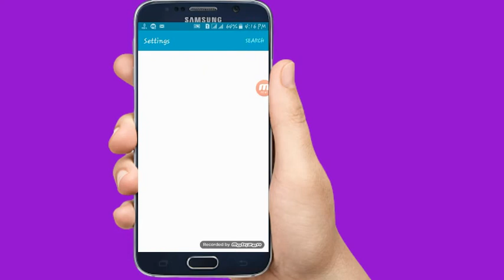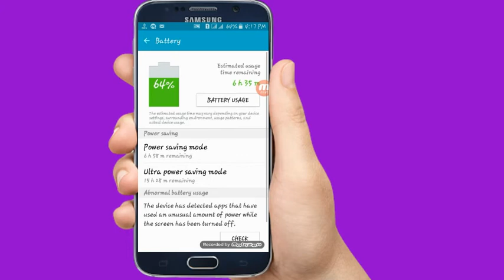Improve Mobile Battery Settings || you should try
Mobilink jazz per 2gb bilkul muft